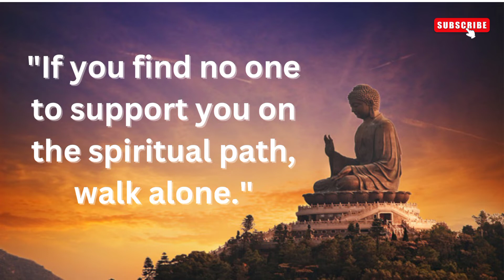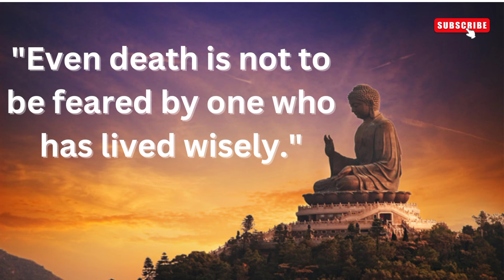Power of buddha quotes ❤️that can change your life |positive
Power of buddha quotes ❤️that can change your life ||think positive
buddhism
little mix
gautam buddha
gautama buddha
Gautam budhha
motivational speech
motivational video
life quotes
quotes about life
shorts
shortsvideo
youtubeshorts
inspirational quotes
life changing quotes
motivational quotes